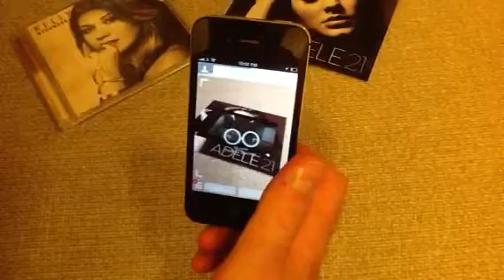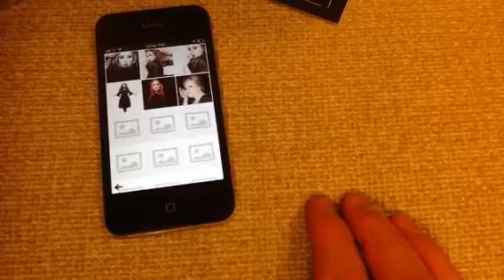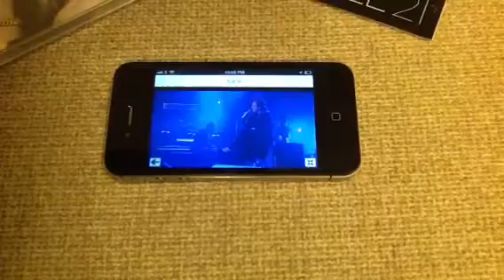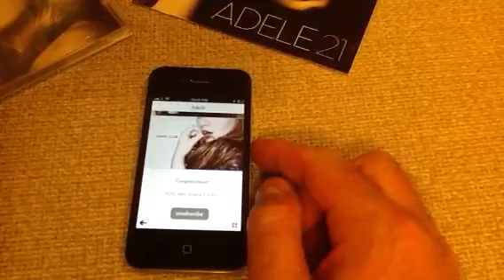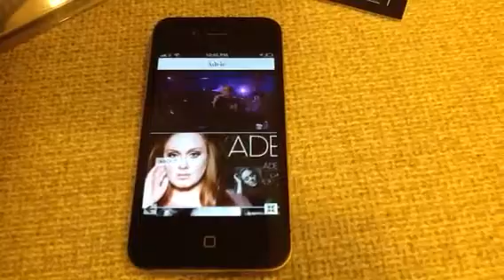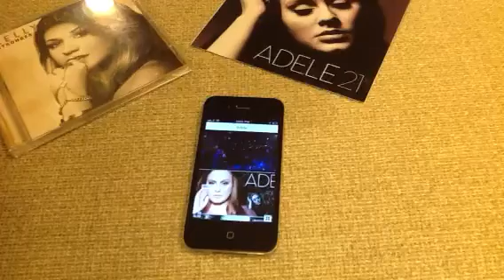Augmented Reality by boosst